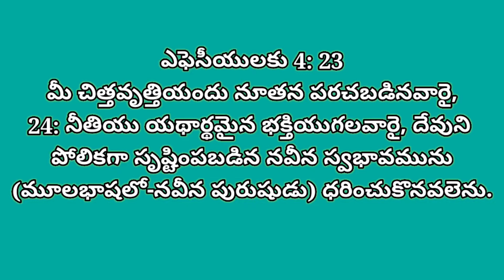DAILY BREAD అనుదిన ఆహారం,16-6-2021